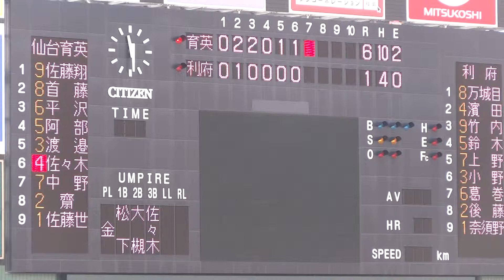2013/09//23秋季高校野球宮城大会準決勝⑯ 利府対仙台育英（Kスタ）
７回の表仙台育英高校の攻撃